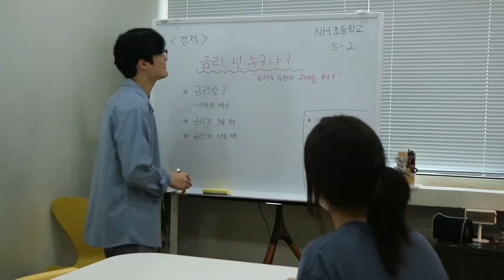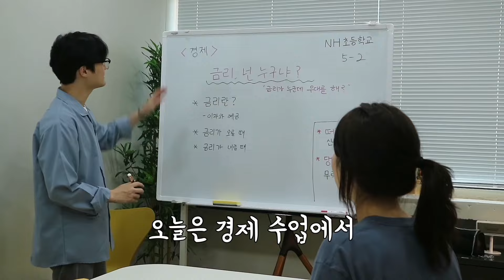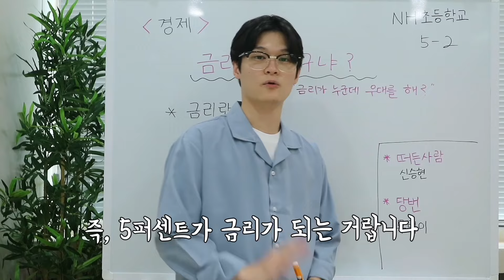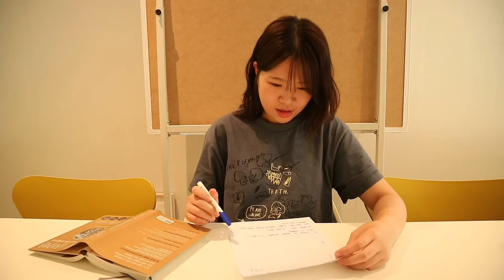청소년 금융교육 웹드라마 Ep.1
본 영상은 농협상호금융의 대학생 서포터즈인
NH콕서포터즈 3기가 제작하였으며, 공공 금융교육용으로 무료 배포합니다.
단, 임의로 재가공 및 편집하거나 상업적 목적의 사용을 금지합니다.

제목 : 금리우대 : 금리가 누군데 우대를 해?

제작 : 염은비
각본 : 임윤택 신승현
연출 : 방지혜 정인아
출연 : 방지혜 신승현 염은비 임윤택 정인아